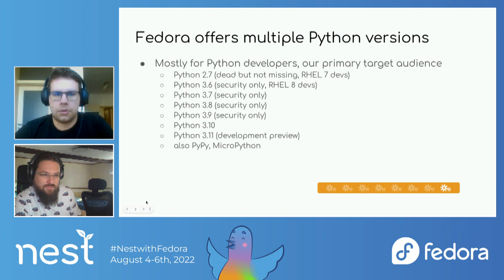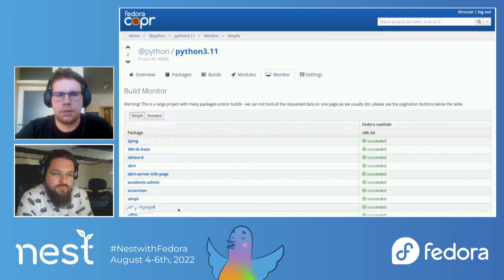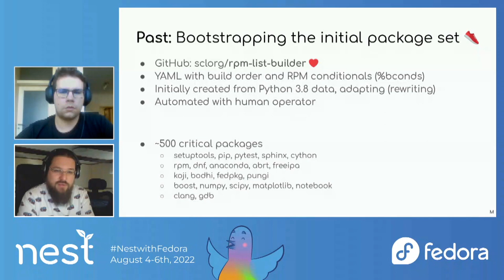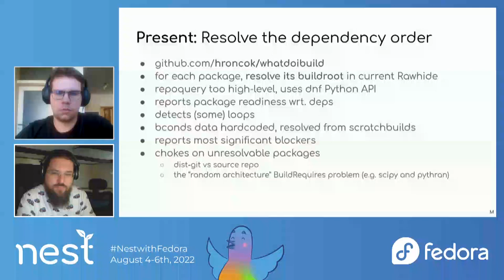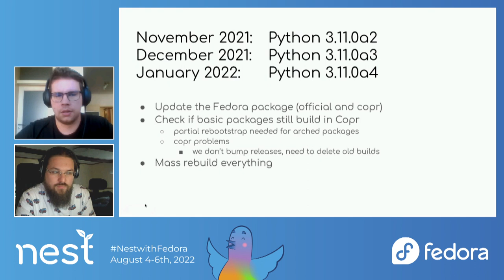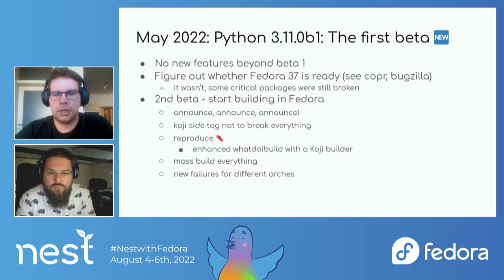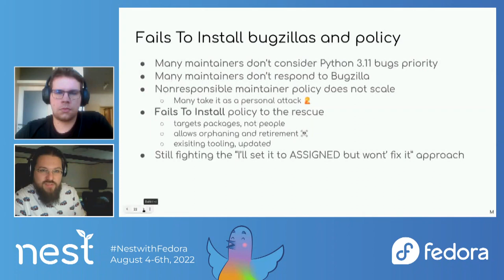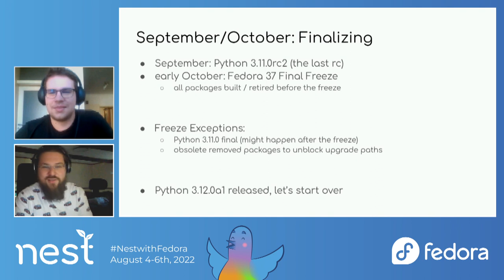Python Rebuilds in Fedora: How do we do it, what changed with 3.11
We want to describe the technical details of how we rebuild ~4k Python packages in Fedora. How was it done with the 3.10 rebuild, what changed when we did Python 3.11. This includes details about:

* mass rebuilding everything in Copr automatically and reporting bugzillas
* resolving dependency order semi-automatically
* building packages in side tag and regular rawhide later
* dealing with Fedora policies and unresponsive maintainers
* activating contingency mechanisms when needed